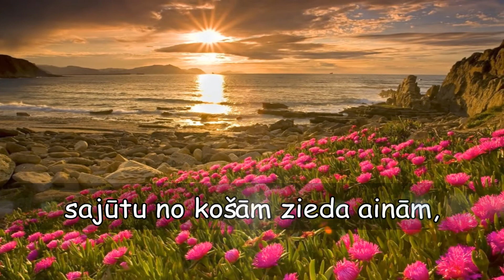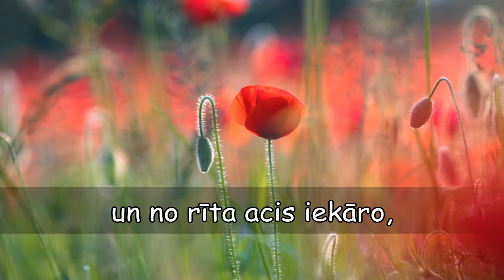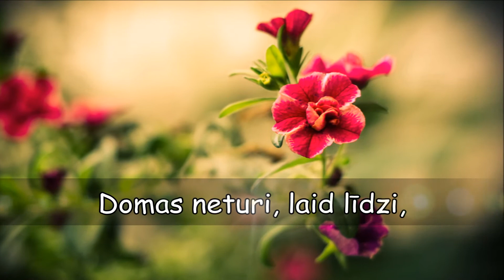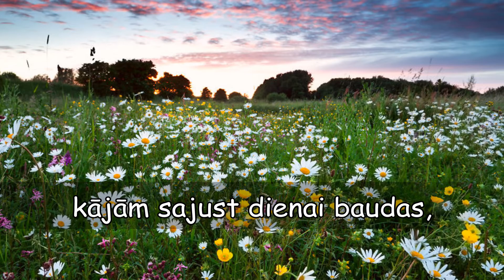Katrai dienai savu puķi...V.Vitkovskis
dzeja - Valdis Vitkovskis
mūzika no youtube  Sky in stars. music Sergei Chekalin